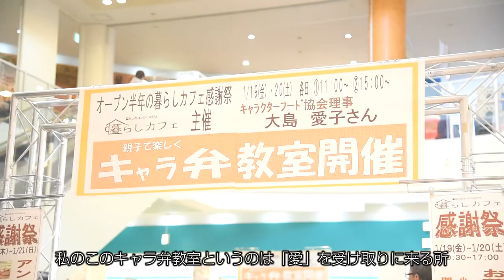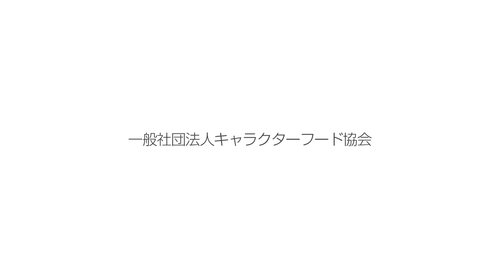大島愛子プロモーションビデオ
愛知県稲沢市アピタユニーリーフウォーク
キャラ弁イベントにて撮影したものです。